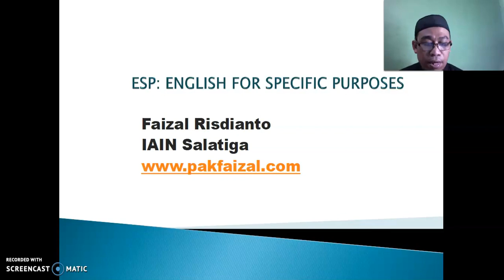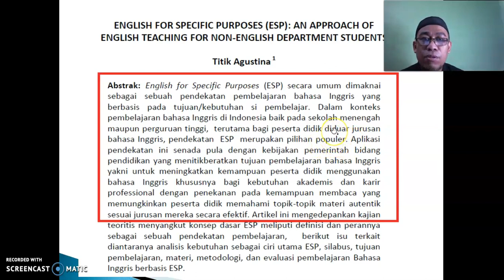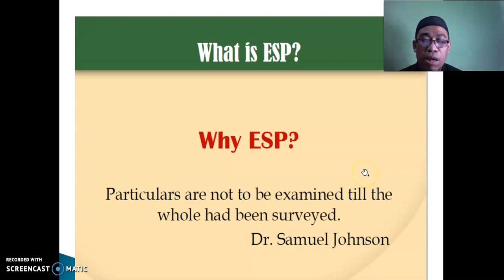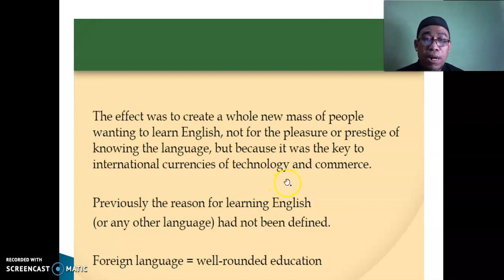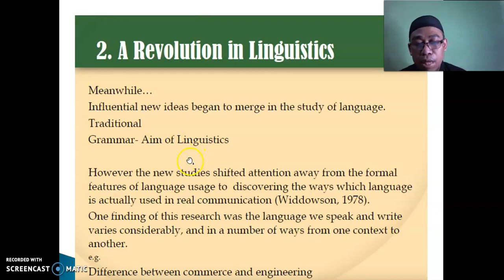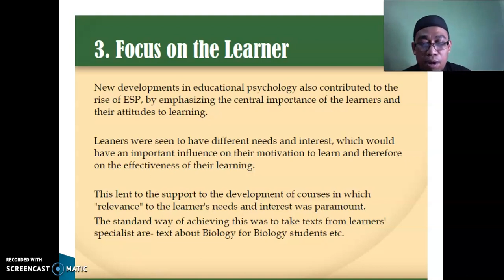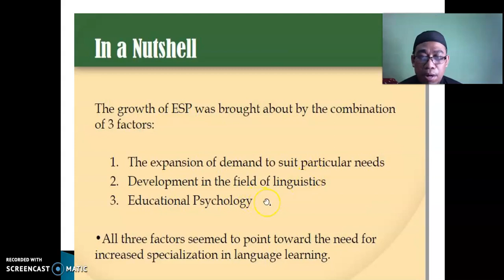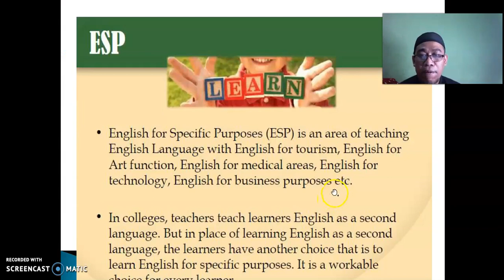Introduction to ESP: English for Specific Purposes